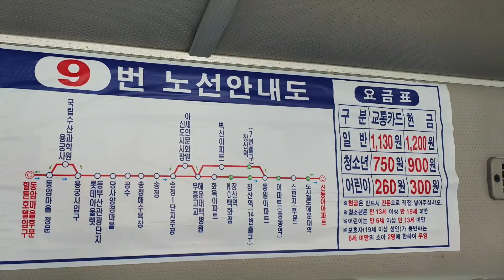2020.9 부산광역시 마을버스 해운대구 9번 - Korea Busan Bus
2020.9 부산광역시 마을버스 해운대구 9번 - Korea Busan Bus